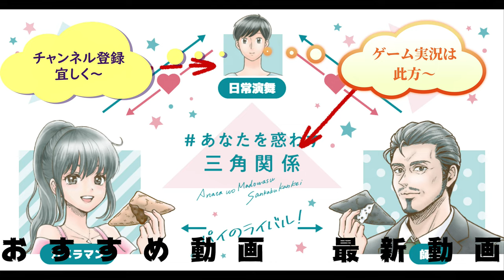自作薩摩すもじを作って食べてみた。茶色いばら寿司、食感も色々です！！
薩摩すもじというちらし寿司を作って食べてみました。見た目は茶色で……かもしれませんが、その美味しさは本物です！！